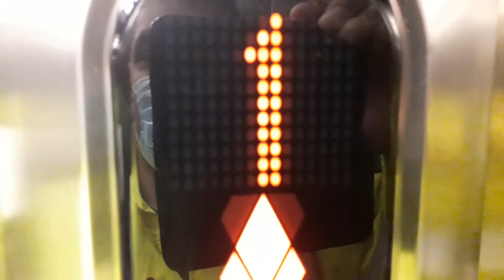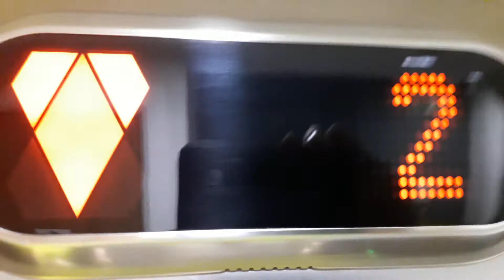Kone Ecodisc Lift at the Bishop Eden's Palace at Eden Court, Bishops Road, Inverness